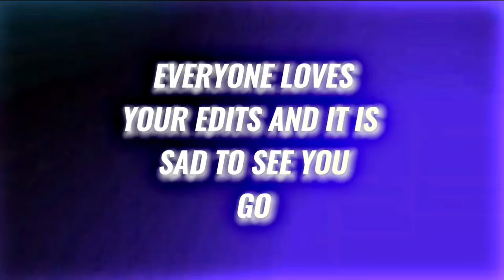Marnus Labuschagne Edit - Part From Djstorey’s Tribute 😭